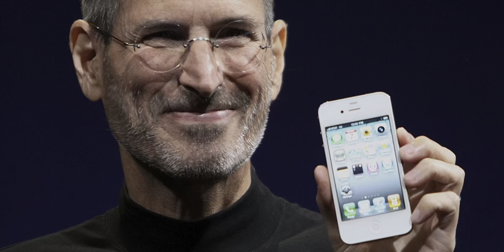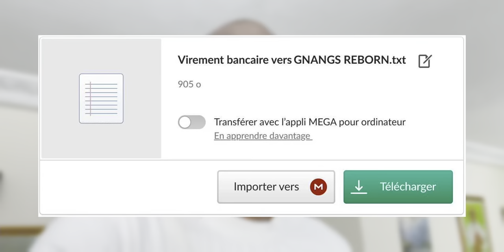LE DERNIER JOUR DE STEVE JOBS FONDATEUR DE APPLE